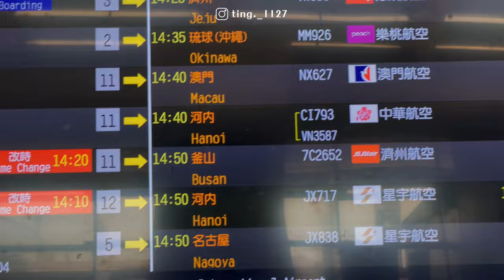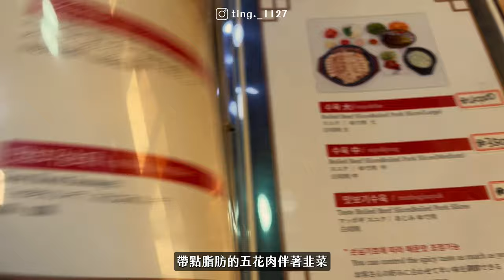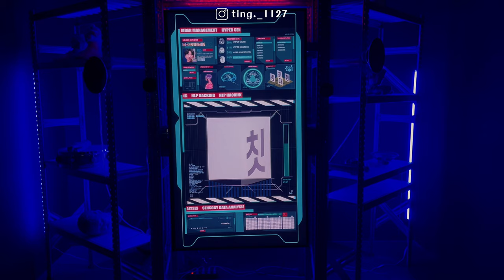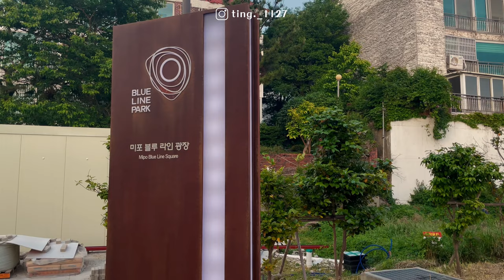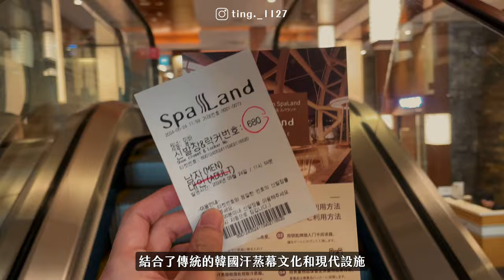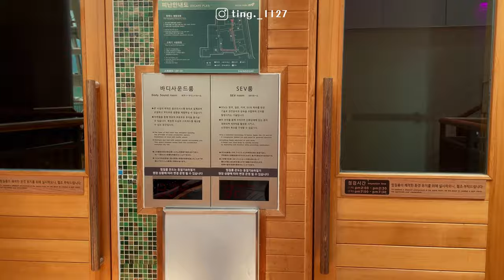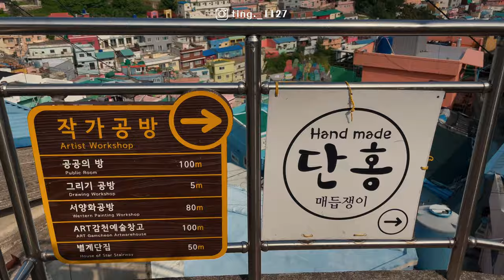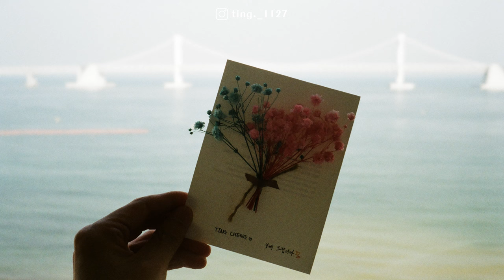釜山獨旅VLOG 🇰🇷2024五天四夜全新玩法！自由行全攻略🔥意外認識香港朋友！超臨時說走就走之旅✈️【我的藍調時光：釜山篇】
釜山，一個充滿活力與魅力的城市。
這次獨旅是因爲看到天空膠囊列車太可愛
決定遊釜山五天四夜
果然釜山沒讓我失望～甚至認識到了四個香港女生
這次用Visit Busan Pass玩了好幾個景點
當然有些也是很當地local的店
釜山，一個讓人流連忘返的城市，讓我們一起來探索、體驗釜山的獨特魅力吧！

住宿 HOTEL：
📍H-AVENUE Hotel Seomyeon Station｜에이치에비뉴호텔 서면역점
28 Bujeon-ro, Busanjin District, Busan, 南韓

📍廣安里飯店1｜Gwanganli Hotel 1｜호텔1
203 Gwanganhaebyeon-ro, Suyeong-gu, Busan, 南韓

📍Mihojae Seomyun｜미호재 서면점
22-7 Seojeon-ro 10beon-gil, Busanjin District, Busan, 南韓

美食Food＆咖啡廳 Cafe：

📍秀英本家豬肉湯飯｜Suyeong Bonga Dwaeji-gukbap｜수영본가돼지국밥
25 Seomyeon-ro 68beon-gil, Busanjin District, Busan, 南韓

📍EGG DROP Seomyeon Lotte Back Gate｜EGG DROP 에그드랍 서면롯데후문점
12 Bujeon-ro 66beon-gil, Busanjin District, Busan

📍Franklin Coffee Roasters｜프랭클린 커피 로스터스
29 Dongseong-ro, Busanjin District, Busan, 南韓

📍CLAM Gwangalli｜클램(CLAM) 광안리점
104 Namcheonbada-ro 33beon-gil, Suyeong-gu, Busan

📍moogu dessert｜무구 디저트
68 Suyeong-ro 666beon-gil, Suyeong-gu, Busan

📍Busan Bada Sand｜부산바다샌드
Busan, Haeundae-gu, Udong 1-ro 38beonga-gil, 11 2층

景點：

📍MUSEUM 1｜뮤지엄 원
20 Centum seo-ro, Haeundae-gu, Busan

📍musinsa standard Seomyeon｜무신사 스탠다드
Busan, Busanjin District, Jungang-daero, 694, Judies Taehwa, 1-3F

📍AVIVERE Company select shop｜아비베르(AVIVERE) 컴퍼니
Busan, Busanjin District, Dongcheon-ro, 66 1 층

📍海雲台藍線公園 尾浦站｜Haeunde Blueline Park Mipo Stn.｜
해운대블루라인파크 미포정거장
13 Dalmaji-gil 62beon-gil, Haeundae-gu, Busan

📍SPA LAND Centum City｜스파랜드 신세계백화점 센텀시티점
35 Centum nam-daero, Haeundae-gu, Busan

📍Yatcholic｜요트홀릭
84 Haeundaehaebyeon-ro, Haeundae-gu, Busan

📍甘川洞文化村｜Gamcheon Culture Village｜감천문화마을
203 Gamnae 2-ro, Saha-gu, Busan

📍松島龍宮空中步道｜Songdo Skywalk｜송도용궁구름다리
620-53 Amnam-dong, Seo-gu, Busan

📍松島海上纜車 松島Sky Park｜Songdo Sky Park｜송도해상케이블카 송도스카이파크
181 Amnamgongwon-ro, Seo-gu, Busan

精彩片段：
00:00 精彩預告
00:46 正片開始
04:08 開箱H-AVENUE Hotel Seomyeon Station
05:50 秀英本家豬肉湯飯
06:36 musinsa standard Seomyeon
06:52 AVIVERE Company select shop
10:13 EGG DROP Seomyeon Lotte Back Gate
11:40 Franklin Coffee Roasters
12:16 Busan Bada Sand
13:22 MUSEUM 1
17:06 開箱Hotel 1(海景房）
19:15 海雲台藍線公園 天空膠囊列車
21:46 CLAM Gwangalli
25:18 廣安大橋超美日出！
27:30 Hotel 1的早餐
29:50 開箱Hotel 1（山景房）
31:32 去SPA LAND Centum City體驗汗蒸幕！
35:07 Yatcholic 遊艇遊釜山廣安大橋！（Visit Busan Pass適用）
37:39 moogu dessert（超可愛甜點店！）
38:02 開箱住宿：Mihojae Seomyun｜미호재 서면점
39:26 甘川洞文化村｜Gamcheon Culture Village
42:10 松島龍宮空中步道
43:54 松島海上纜車 松島Sky Park